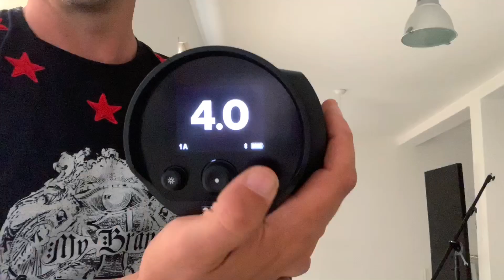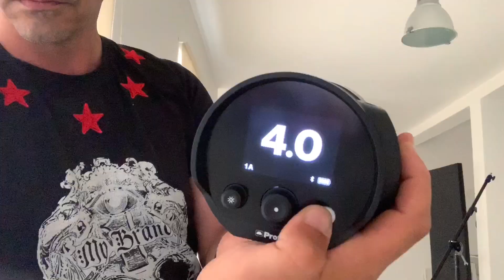NUEVO PROFOTO B10 PLUS - Gus Geijo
Hoy ha salido a la venta el nuevo Profoto B10 Plus y quiero comprobar su capacidad de carga y autonomía. Tras hacerlo, me parece que es el flash perfecto para mis shooting en exteriores!